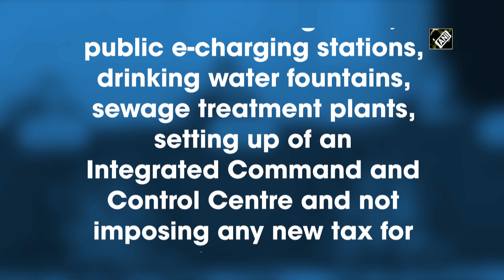NDMC presents budget for FY 2021-22 along with revised estimates for 2020-21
New Delhi, Jan 13 (ANI): NDMC Chairman Dharmendra on January 13 held a press conference in Delhi and informed about its annual budget. Braving the challenges and dimmed economic scenario all around, NDMC presented a net positive and forward looking budget with a moderate surplus of Rs. 136.18 crores in current financial year and Rs. 172.47 crores for financial year 2021-22 reflecting its commitment to a well governed and financially sustainable municipal body. Smart roads, dedicated toilets for third gender, public e-charging stations, drinking water fountains, sewage treatment plants, setting up of an Integrated Command and Control Centre and not imposing any new tax for the next financial year, are among the plans listed by the New Delhi Municipal Council (NDMC) in its annual budget.